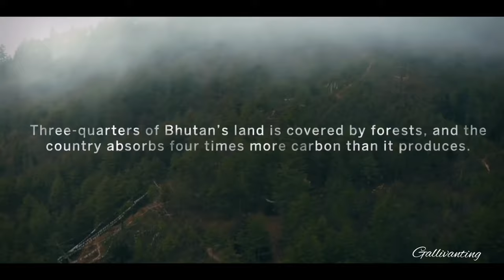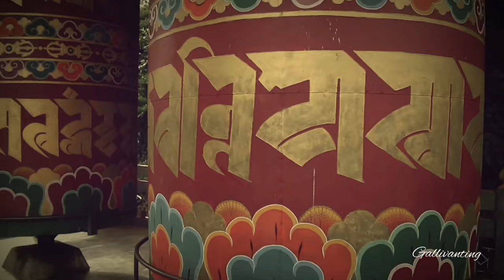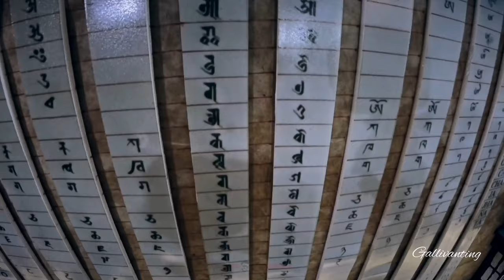Bhutan 4K travel video | HD HQ drone travel visit place nature tourism destination things to do Paro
Bhutan is a beautiful country to visit before you visit other countries.